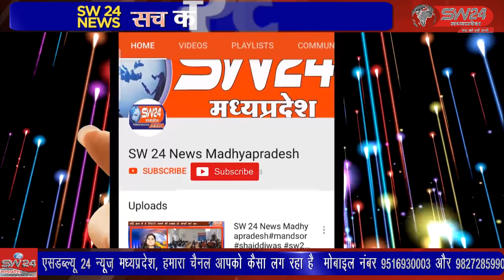विदिशा के पठारी नगर के राजमंदिर से रथ यात्रा का शुभारंभ किया